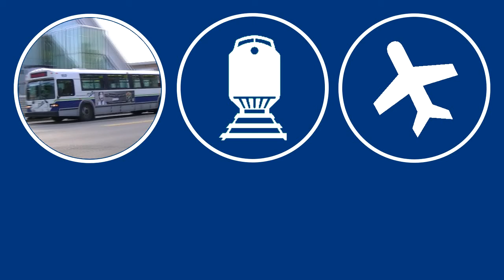HD Train #119 - CN/VIA Laurier-Station - Oct. 2015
Footage of VIA trains #25 and #24 and footage of CN 120, 121 and 410 passing at Laurier-Station, Quebec
Vidéos des trains 24 et 25 de VIA Rail ainsi que des trains 120,121 et 401 du CN qui passent à Laurier-Station